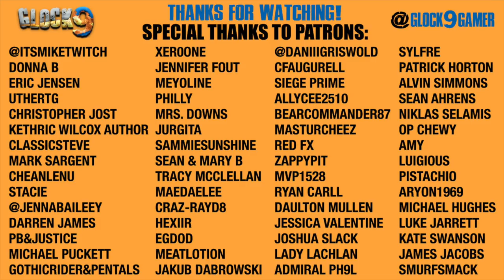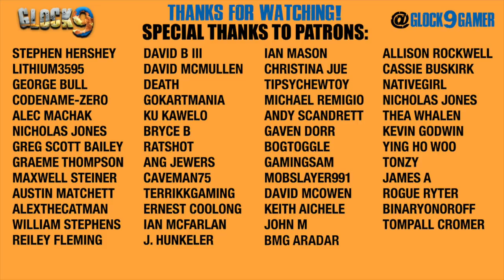7 Days To Die - Cabin In The Woods EP26 (Horde Every Night)